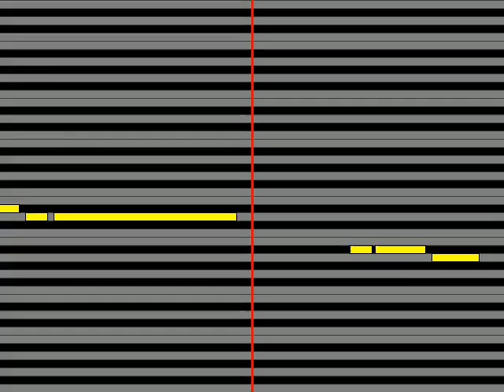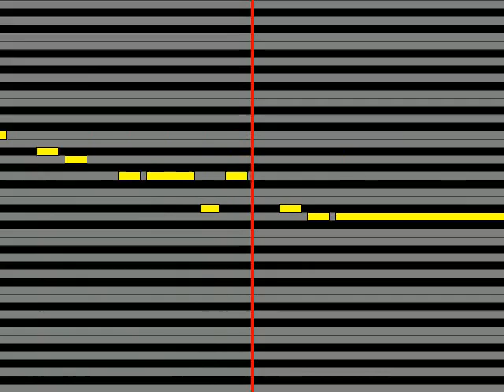【ガイドメロディ】 水城なつみ 津軽の風笛